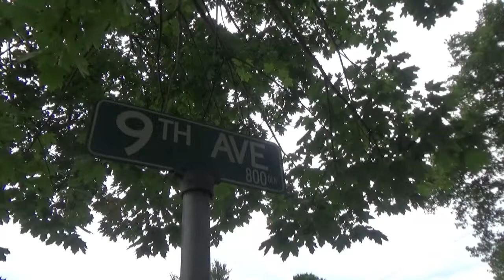18-017 - Stop at approximate site of reported saucer-shaped UFO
Marsha stops at the approximate site where the UFO for case 18-017 was spotted.